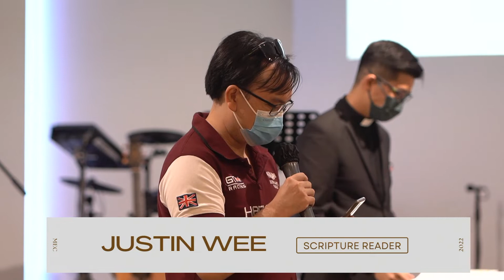Persevering Faith Part 6 | Rev. Matthew Cho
Scripture: James 4:1-10 (ESV)